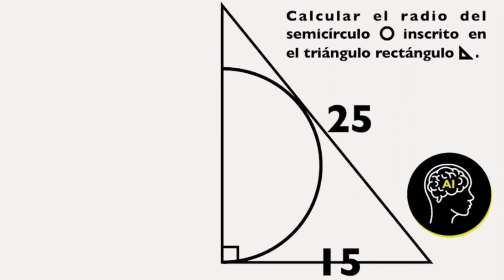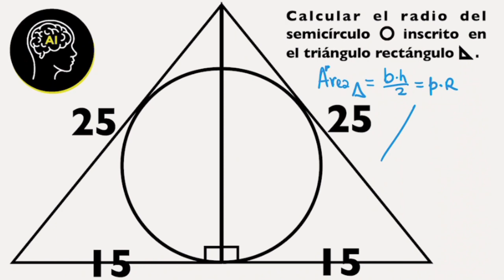Puedes resolver este clásico ejercicio de geometría con reflexión